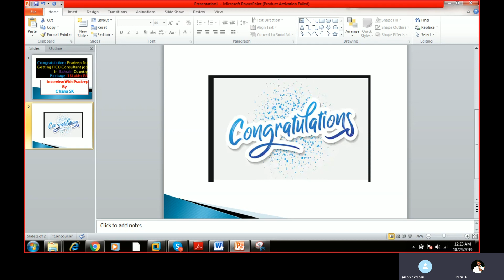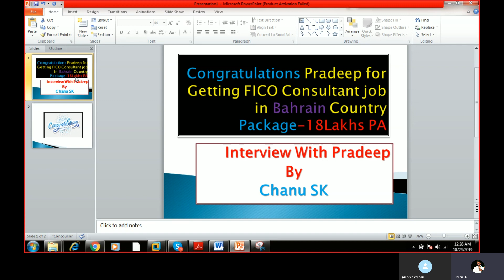SAP FICO Success Story| sap fico tutorial for beginners in telugu| sap fico jobs for freshers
Get here complete information about Interview with Pradeep who got 18 Lakhs package in SAP FICO in Behrain

SAP S4HANA - Simple Finance Online Training by chanu sk ✓60 Hrs ✓Industry Expert Trainers ✓Instrucor Led Live and Video Sessions ✓Training Material✓Interview Tips✓Resume